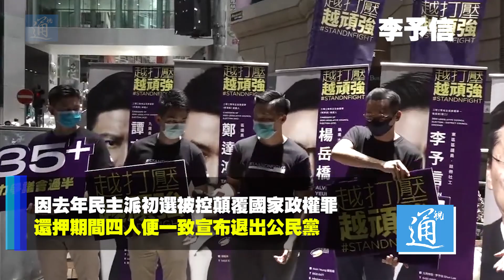來吧！看看這些搞亂香港後 拍拍屁股離開的香港議員們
香港這最近兩年正值多事之秋，當初打著「香港人齊上齊落」𣄃號，在議會或街頭搞事的領頭人或議員們，事至今天卻選擇「逃船」從此退出政壇，他們的真面目不過如此！陳志全